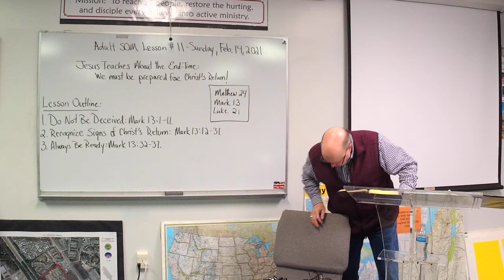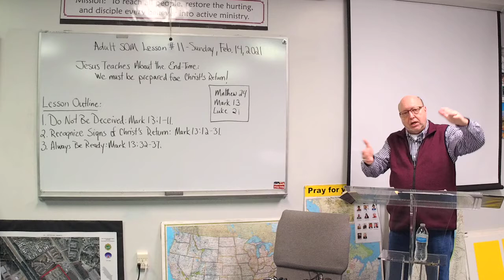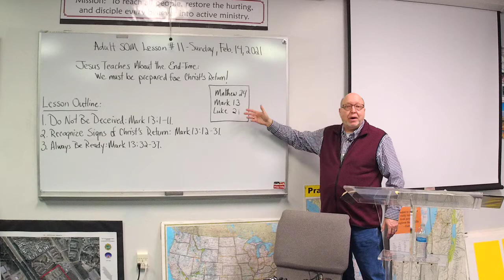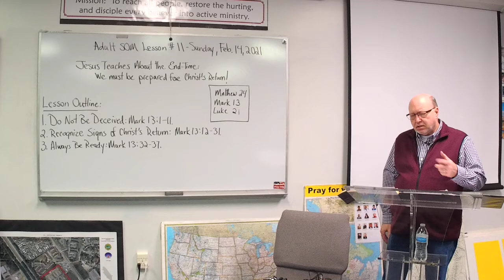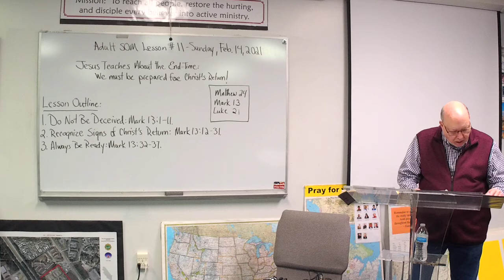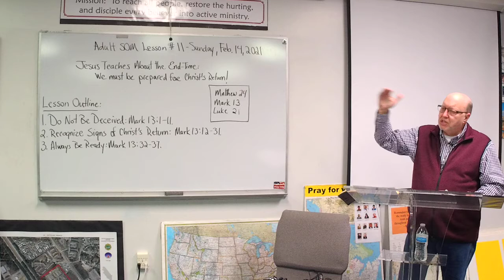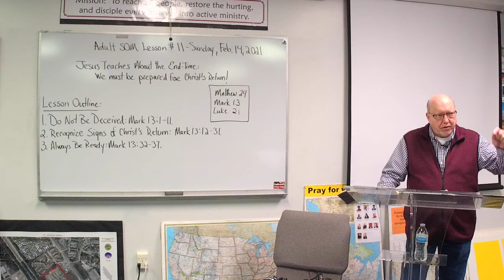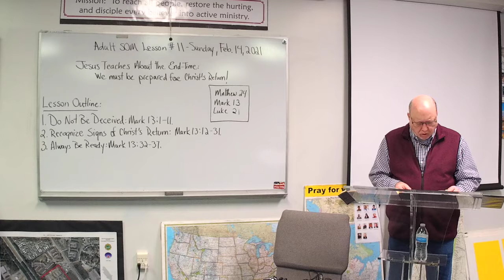We must be prepared for Christ’s return - Pastor Norman Rush Jr.